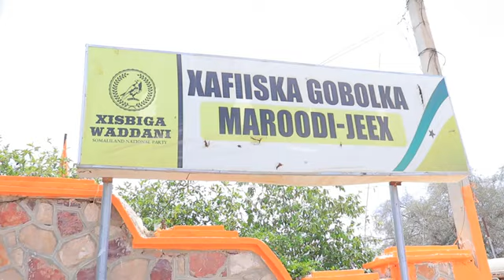Wasiiro Gucle Orod ugu jira Sekadii masaakiinta la siin jiray